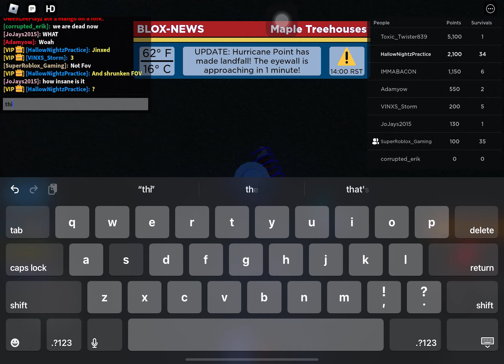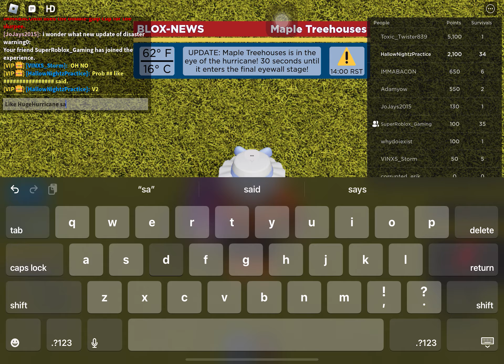Enclosed Twisted Maniac